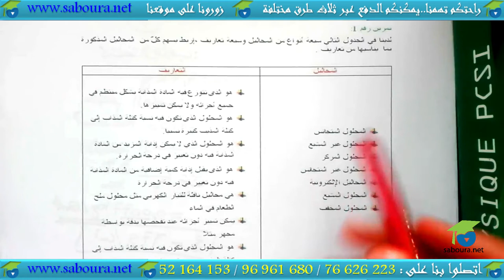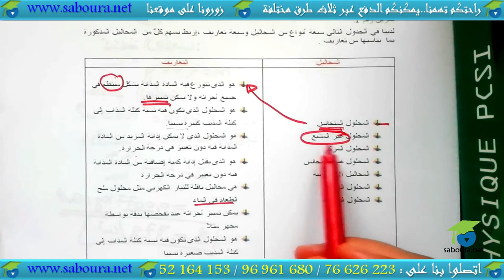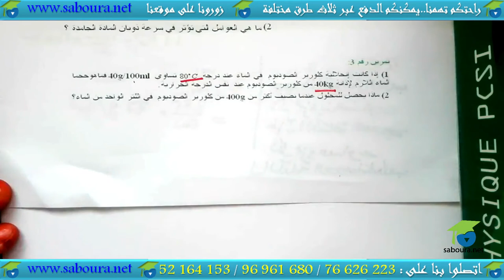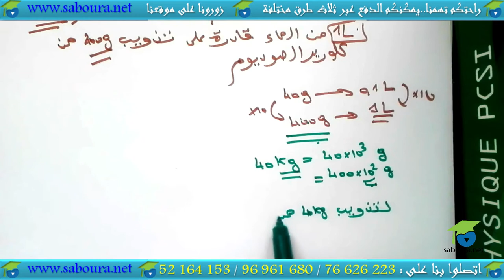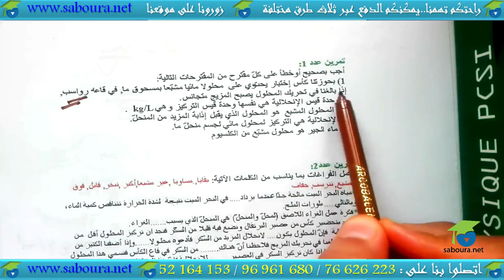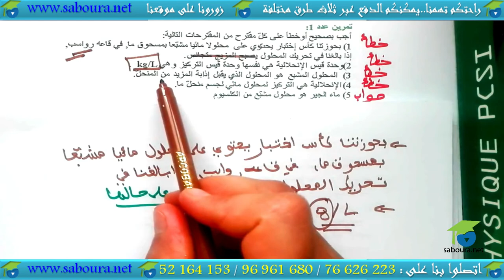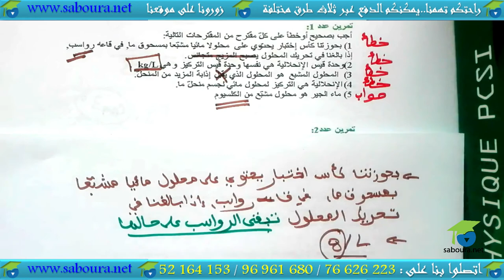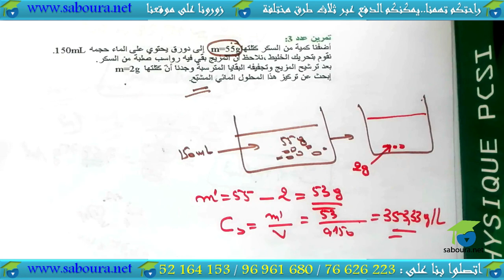السلسلة 02: العوامل المؤثّرة في الإنحلاليّة